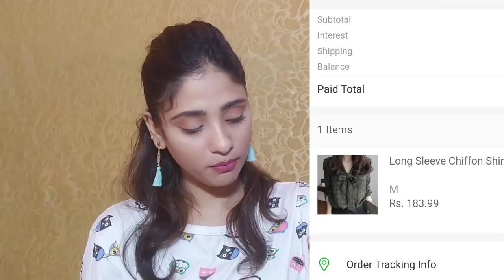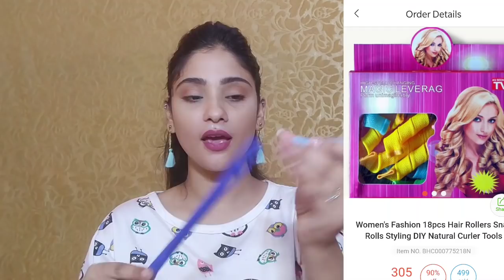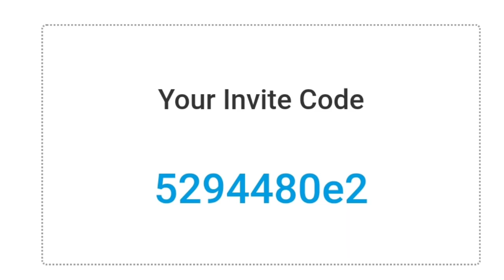club factory haul || shystyles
hey shyfam
am sharing club factory haul,
all the prices  is slightly up and down..
u can use my invite code to get discount
my invite code-  5294480e2

copyright: all the content of this channel is made by Channel owner saima(shystyles) do not copy or use any content (paid or unpaid)... without permission email is given above

xoxo
shystyles